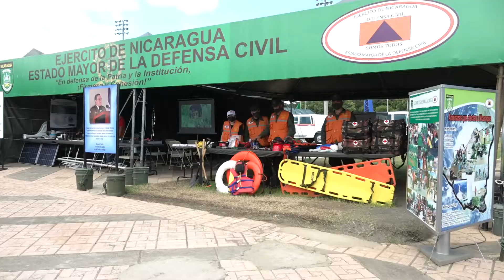Exposición táctica Ejército de Nicaragua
Del 3 al 16 de agosto el Ejercito de Nicaragua está exhibiendo al público los recursos técnicos y militares con los que cuentan, con motivo de la celebración del aniversario 43 de su fundación.